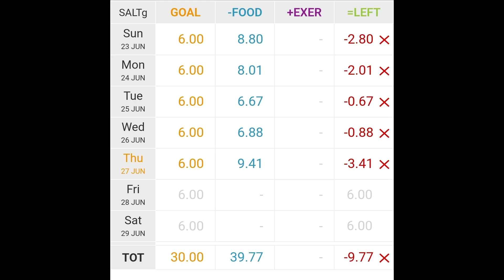Another Catch Up: Calorie Counting, Hair Problems & A Mini Rant!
Hello & Welcome